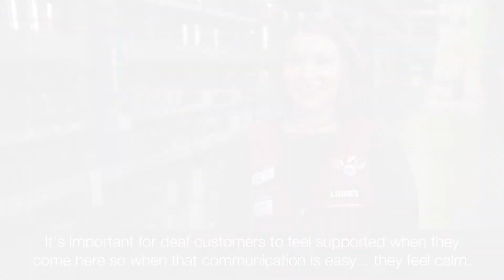Language of Lowe's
Gabriella Shattuck uses her hands in all sorts of ways as an associate at the Lowe's of Northeast Indianapolis. Most importantly, she talks with her hands to customers. No really, she literally talks with her hands to customers.